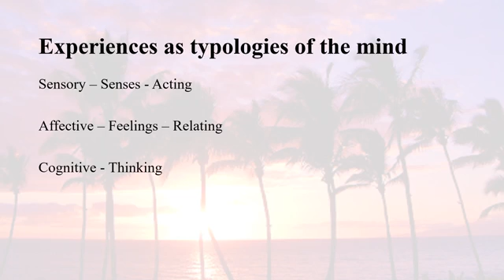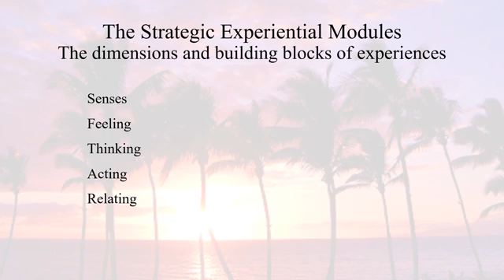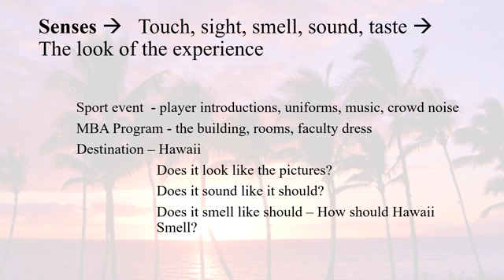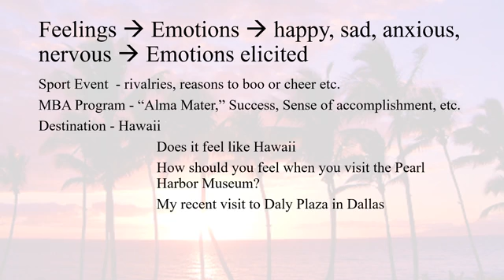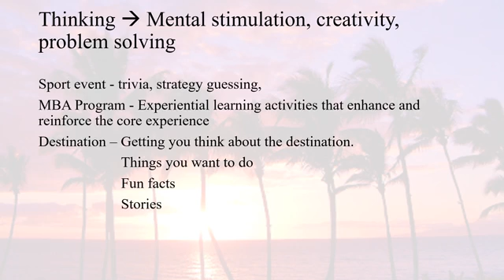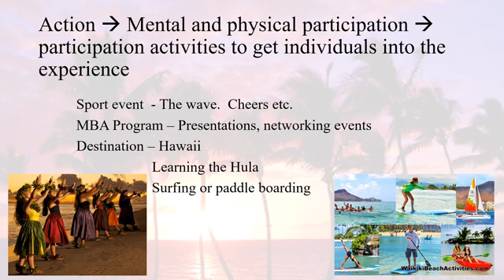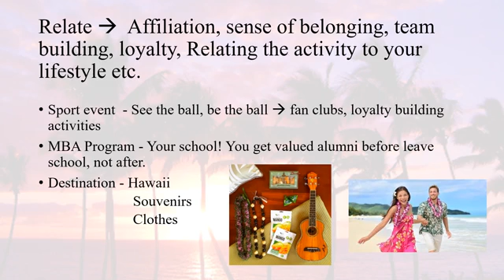mkt 494 the strategic experiential modulesaudiomp4